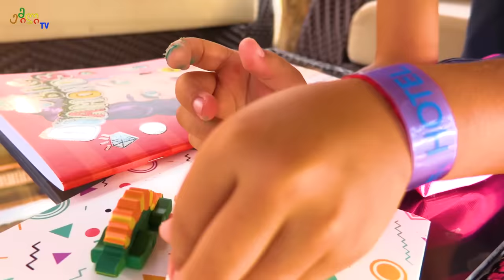რა დევს ჩემს სასკოლო ზურგჩანთაში? ემილია მიდის სკოლაში